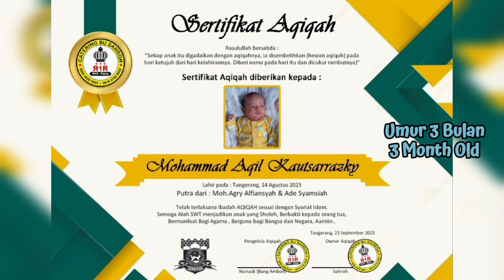"HAPPY MILAD 1 TAHUN" || NYAWER BISA JALAN